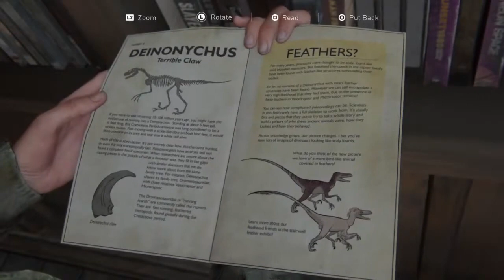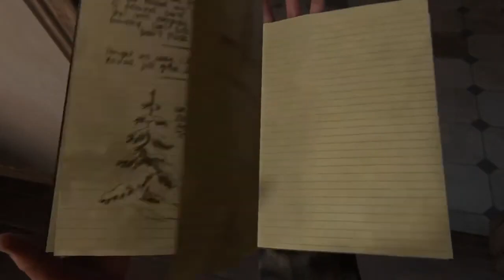The Last Of Us: Part II - Part 2